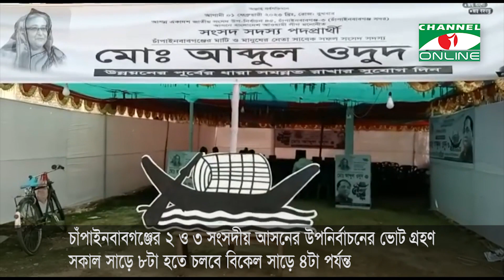চাঁপাইনবাবগঞ্জ ২ ও ৩ আসনের উপনির্বাচনে ভোট গ্রহণ চলছে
চাঁপাইনবাবগঞ্জের ২ ও ৩ সংসদীয় আসনের উপনির্বাচনের ভোট গ্রহণ সকাল সাড়ে ৮টা হতে চলবে বিকেল সাড়ে ৪টা পর্যন্ত। বুধবার চাঁপাইনবাবগঞ্জের ২ সংসদীয় আসনের উপনির্বাচনে ১৮০টি কেন্দ্রে এবং ৩ সংসদীয় আসনের উপ-নির্বাচনের ১৭২টি কেন্দ্রে ইভিএমে ভোট গ্রহণ হবে।
তথ্য ও ভিডিও: আশরাফুল ইসলাম রঞ্জু

worldwide.